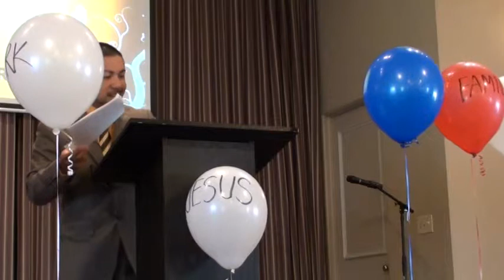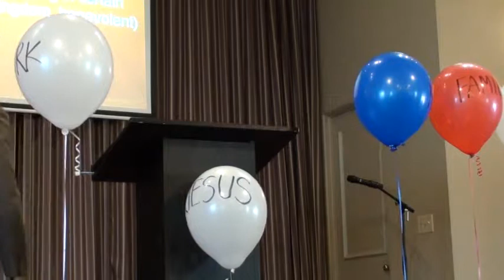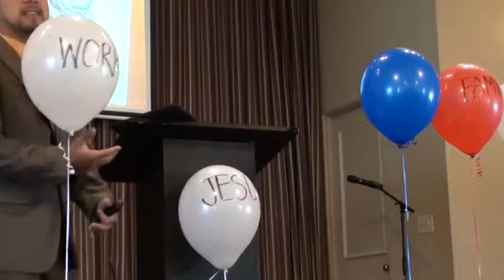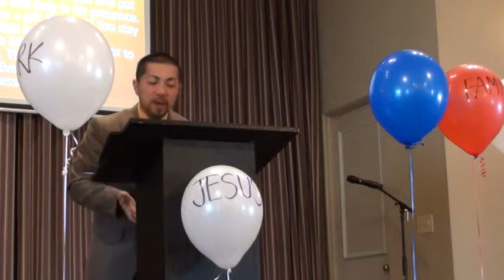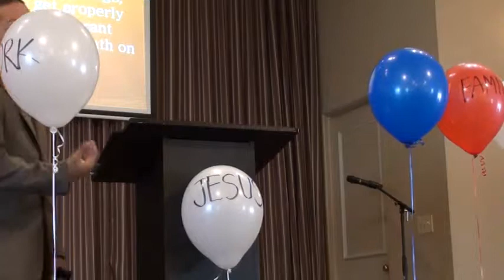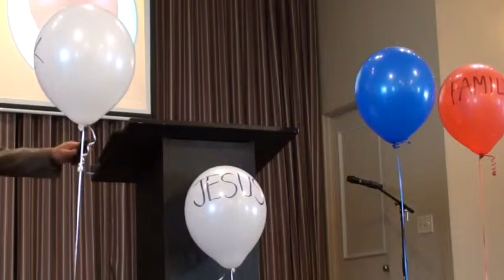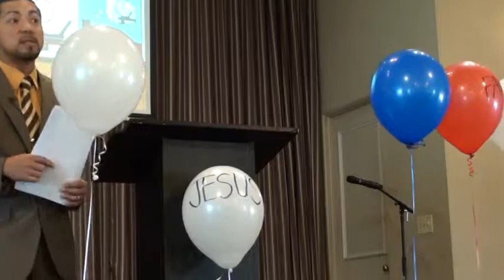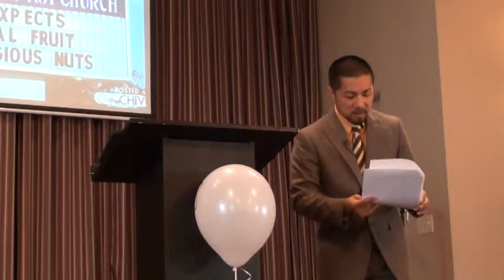"Deflate the Spheres", Julius Ferrer Teen Led Svc, 2.1.2015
A message out of John 3:22-36 where John the Baptist says, "[Jesus] must become greater; I must become less."

Teen-Led Worship Service on 2.1.2015, Super Bowl Sunday.